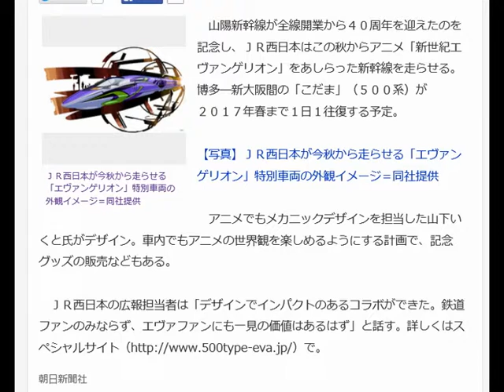エヴァ新幹線、山陽を駆ける ＪＲ西が秋からコラボ企画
日給２万円稼ぐ方法です。

ＪＲ西日本が今秋から走らせる「エヴァンゲリオン」特別車両の外観イメージ＝同社提供

　山陽新幹線が全線開業から４０周年を迎えたのを記念し、ＪＲ西日本はこの秋からアニメ「新世紀エヴァンゲリオン」をあしらった新幹線を走らせる。博多―新大阪間の「こだま」（５００系）が２０１７年春まで１日１往復する予定。

【写真】ＪＲ西日本が今秋から走らせる「エヴァンゲリオン」特別車両の外観イメージ＝同社提供

　アニメでもメカニックデザインを担当した山下いくと氏がデザイン。車内でもアニメの世界観を楽しめるようにする計画で、記念グッズの販売などもある。